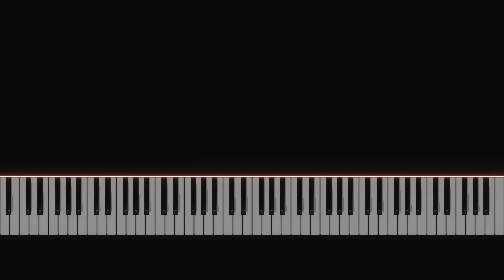Earth Patravee - ยังไปไม่ไหว | Piano Tutorial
[ เอิ๊ต ภัทรวี - ยังไปไม่ไหว ]